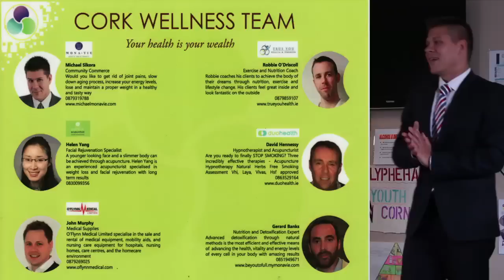Cork Wellness Day - Intro & Lord Mayor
Cork Wellness Day was held in Balleyphehane Communtiy Centre with six speakers.

This is the introduction by Michael Sikora and official opening by the Deputy Lord Mayor of Cork City Cllr Kenneth O'Flynn.

1/7